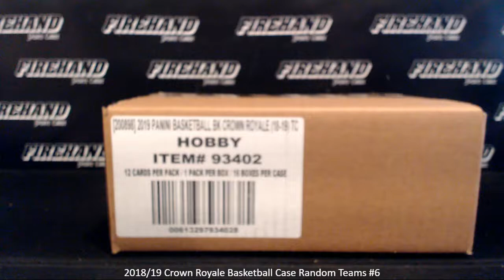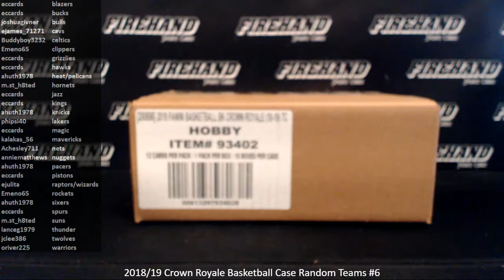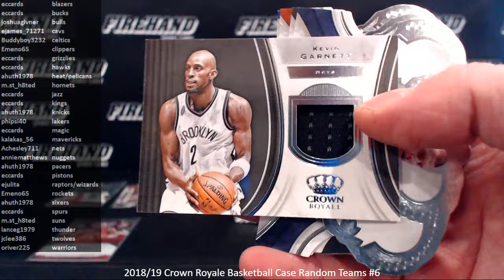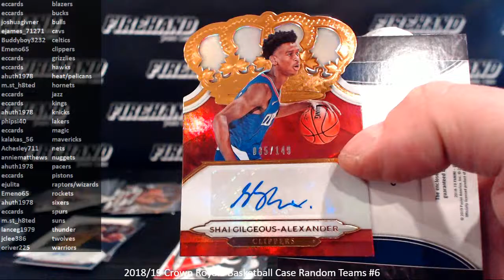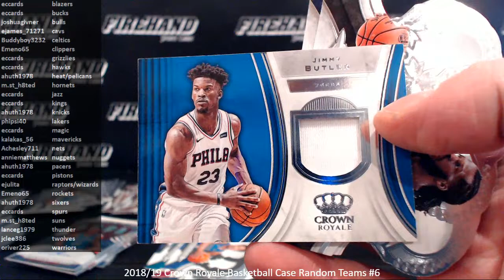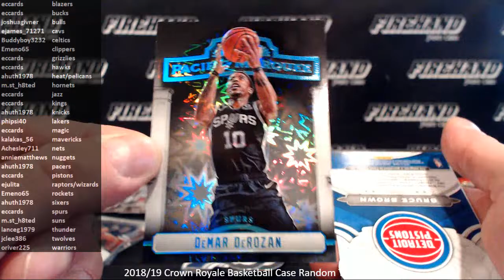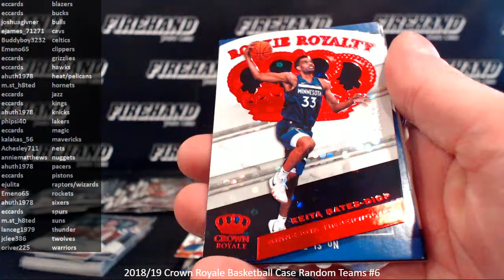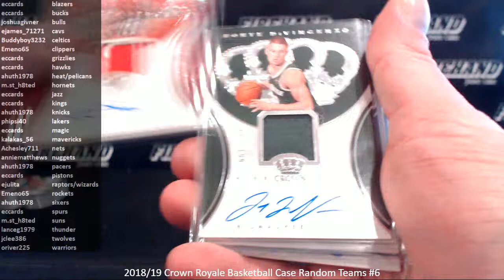2018/19 Crown Royale Basketball Case Random Teams #6 ~ 2/1/19